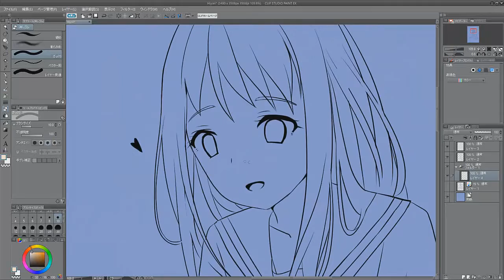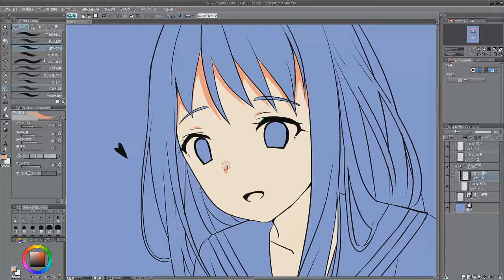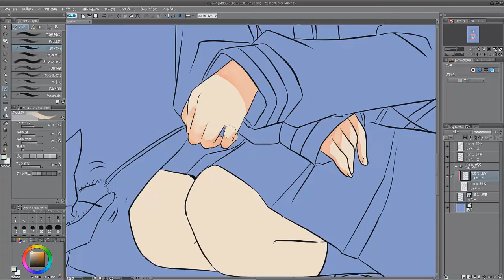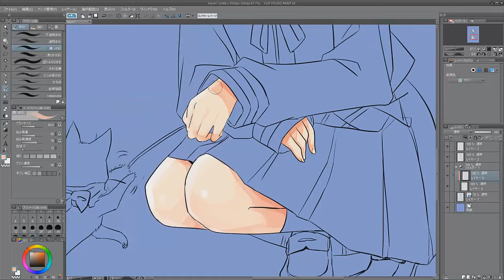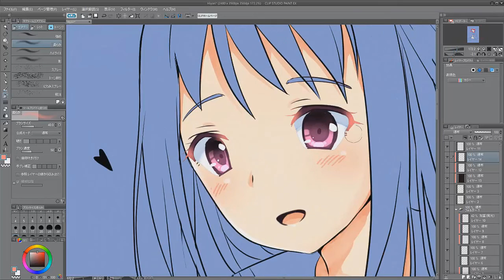[2015] Hiyori REUPLOAD [Part 2] CLIP STUDIO PAINT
Soft: Clip Studio Paint
Pen tab: Intuos Pro